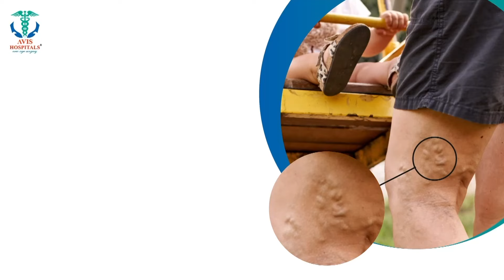என்ன இருந்தாலும் அம்பாசிடர் மாதிரி வருமா? - பழைய நினைவுகளில் மூழ்கிய புதுவை முதல்வர்..!!